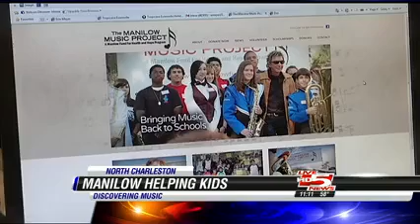Trade New or Gently Used Musical Instruments For Free Tix to see Barry Manilow Jan 19th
BARRY MANILOW BRINGS HIS PASSION FOR MUSIC EDUCATION TO NORTH CHARLESTON PUBLIC SCHOOLS

Public Can Trade a New or Gently Used Musical Instrument For Free Tickets to Manilow's January 19th Concert

Legendary singer-songwriter Barry Manilow hopes others will once again follow his philanthropic lead as he brings his Manilow Music Project to the Charleston County School District in South Carolina.  The pop icon plans to donate a Yamaha piano to launch a local music instrument drive. Anyone who donates a new or gently used musical instrument to the North Charleston Coliseum box office will receive 2 free tickets (valid for pre-selected seat locations) for Manilow's January 19th show.

The Manilow Music Project has conducted music instrument drives all over the country to assist local schools with their music programs.  "I'm thrilled to be able to help bring the gift of music to these kids," added Manilow.

The North Charleston Coliseum Advance Ticket Office will be the base for the instrument drive in the Charleston area from now through January 19th. The instrument drop off location is open 10:00am -5:00pm Monday through Friday.

"The Charleston County School District is proud to partner with The Manilow Music Project to support music education in our schools," said Nancy McGinley, Superintendent of the Charleston County School District. "As Superintendent of a district that serves over 45,000 students, it is vital that we reach out and establish partnerships with leaders in every career field to provide our students with the resources and knowledge to succeed," she stated. "What a tremendous inspiration it is for our students to know that this legendary composer and performer has taken such a personal interest in their future. Through his vision and generosity he is providing opportunities for students to develop individual performance skills through disciplined study as well as collaborative problem solving and team based critical thinking.  In other words, he is giving them the gift of music."

The Manilow Music Project (MMP) is part of The Manilow Fund for Health and Hope.  It was formed as a grass roots organization to assist local charities and programs.  Its primary focus is to provide musical instruments to high schools and middle schools and to provide music scholarships at universities throughout the US, Canada, and the UK. More information on the Manilow Music Project can be found

Tickets are available online at Manilow.com or Ticketmaster.com, in person at the North Charleston Coliseum Box Office, or by calling 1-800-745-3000.

With worldwide record sales exceeding 80 million, Barry Manilow's unparalleled career encompasses virtually every arena of entertainment, including performing, writing, composing, arranging, and producing. A Songwriters Hall of Fame inductee, Manilow has produced, arranged, and released more than 40 albums during the course of his career.  He has also written and produced songs for Barbra Streisand, Bette Midler, Dionne Warwick, and many more.  He has been honored with a Grammy, two Emmys, a Tony Award, an Oscar nomination, and a top selling autobiography.